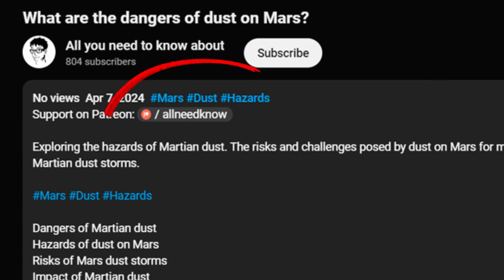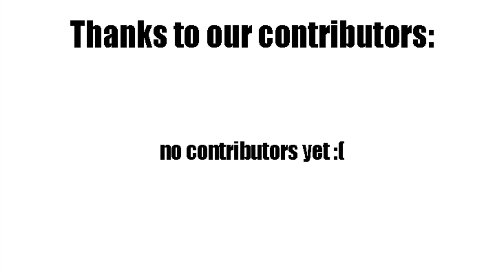How to choose the right cat carrier? Tutorial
Providing tips on selecting the best cat carrier for safe and comfortable transportation. Discussing features to consider for different types of travel.

Choosing a cat carrier
Features of a good cat carrier
Types of cat carriers
Tips for comfortable cat transportation
Selecting the right size carrier